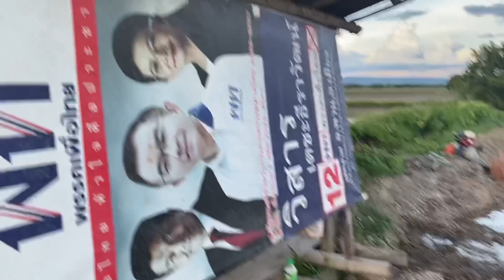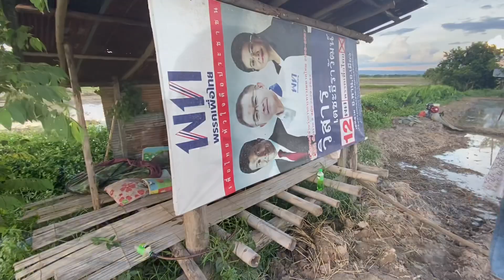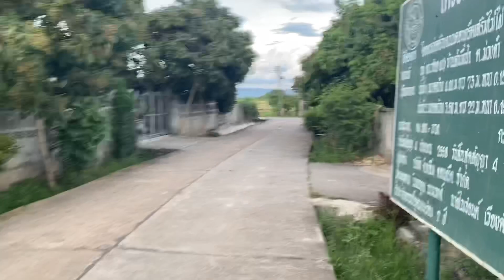Dental Problems and Looking at More Land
We take a walk out to check out some more land as a potential site for my little off grid Homestead project and then head into Phan to see the dentist about my broken tooth